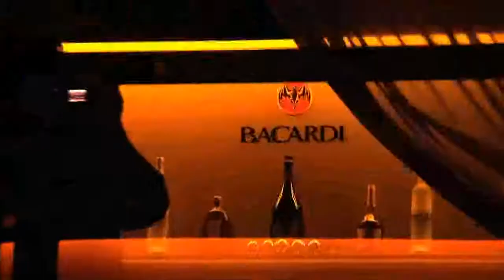Otwarcie klubu "Ambasada" Łódź / The opening of the club "Ambasady" Lodz 2010